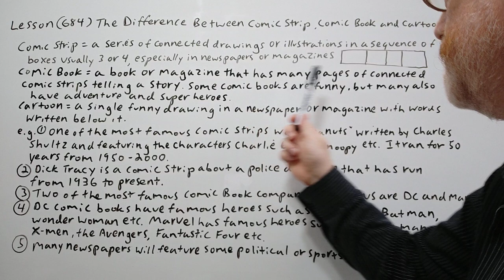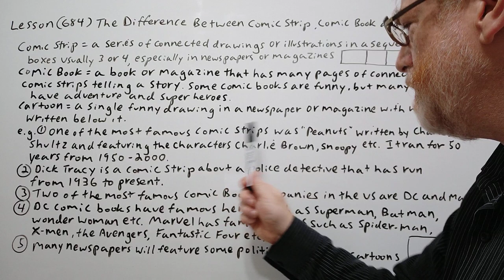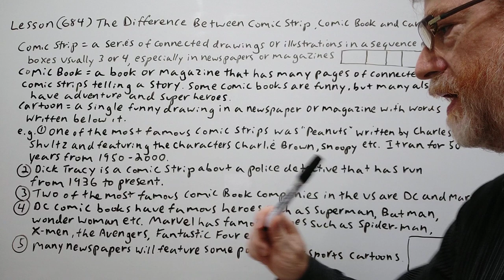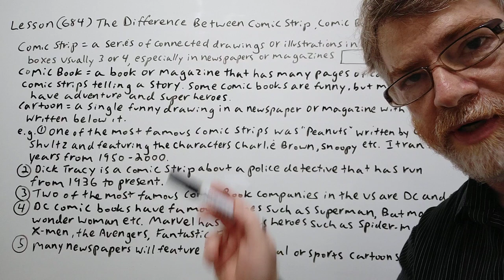The Difference Between Comic Strip, Comic Book and Cartoon. Lesson (684) English Tutor Nick P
In this video, we will cover the meaning of these terms and give hints of when we are more likely to use one of these terms instead of the others,